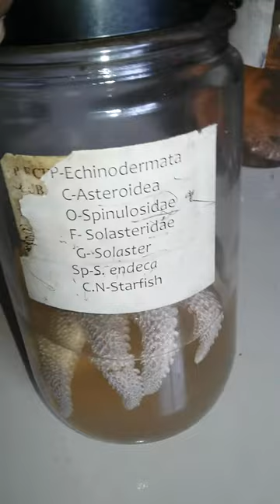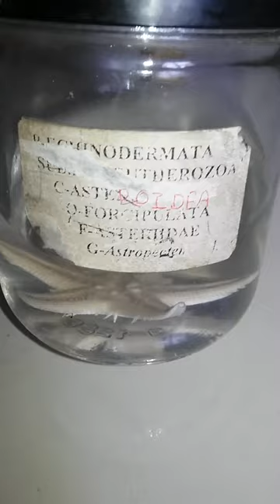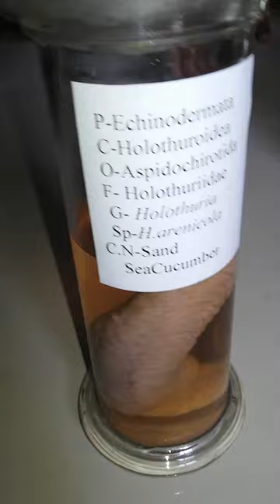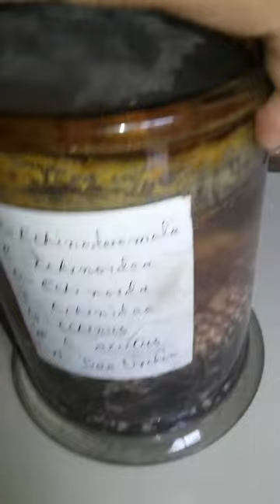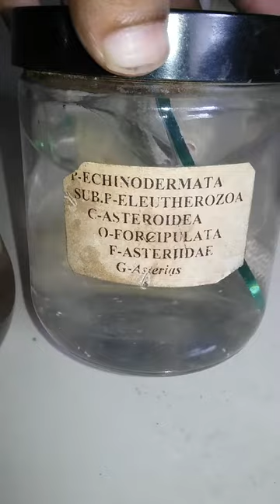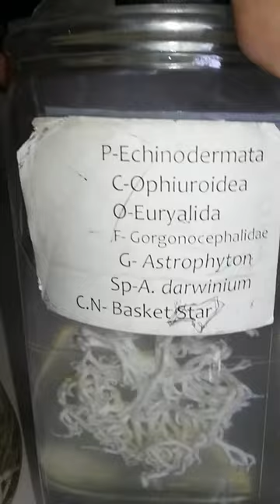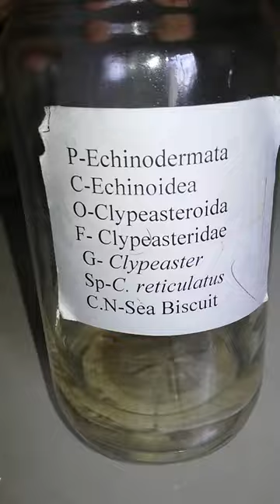Echinodermata, whole phylum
Echinodermata (whole phylum), museum lab study, in this video different species are shown,